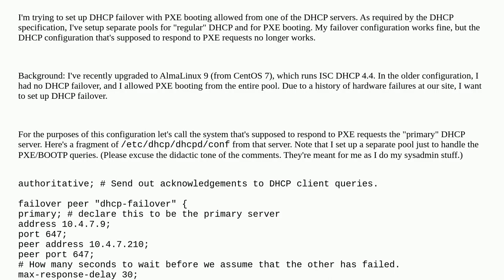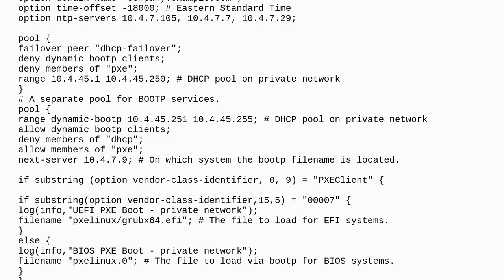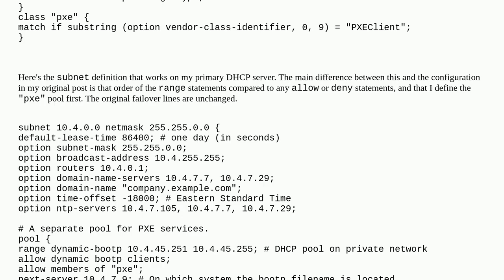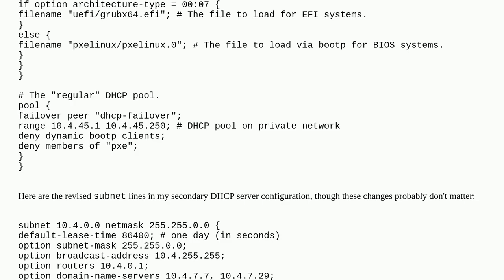DHCP failover with PXE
A special thanks goes out to the community

  dhcpd dhcp-server pxe-boot rhel9